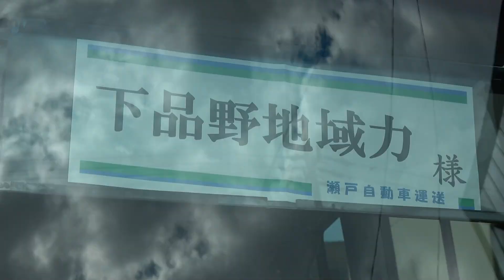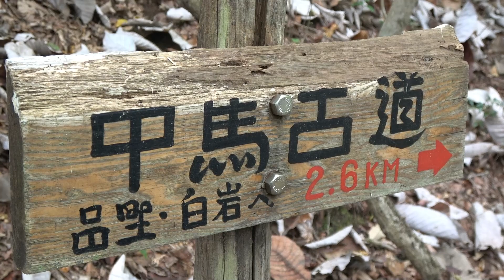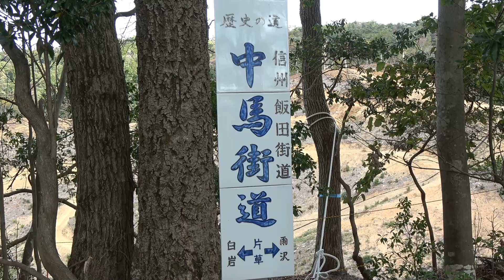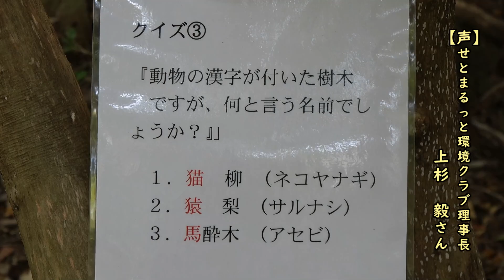子供たちが「中馬街道でクイズに挑戦」瀬戸市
瀬戸市から岐阜県東濃地方へ通じる「中馬街道」を子供たちが散策しながらクイズに挑戦しました。2022年10月30日（日）撮影。これは地元の郷土の歴史と文化を広める会が、コロナ禍で子供たちと一緒に楽しもうと開いたものです。この日は子供たちと親、関係者30人が雨沢峠から白岩八王子神社までの2，5キロを歩きました。道中キノコや大木のヤマザクラ、ソーラーパネルの工事現場を通り、遠くに名古屋のビル群を見ながら4か所のクイズ問題に挑戦しました。